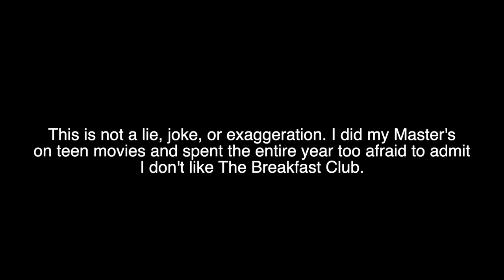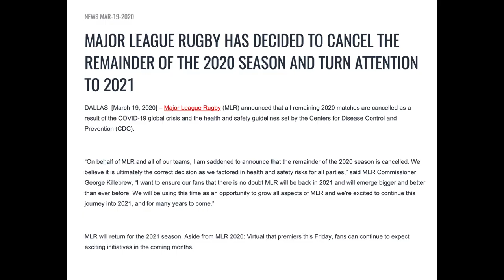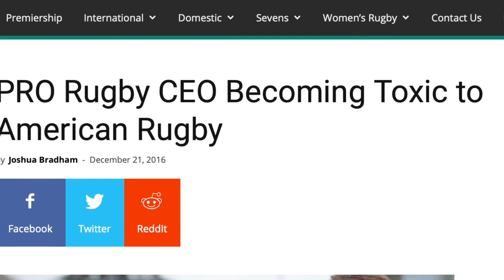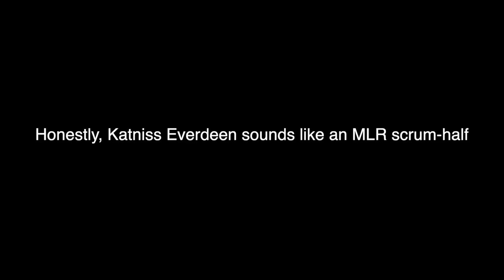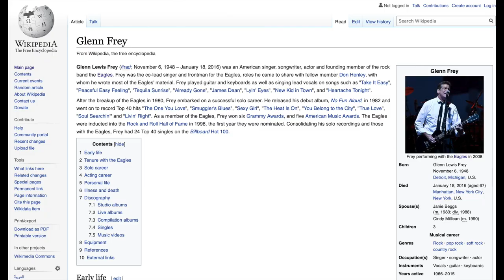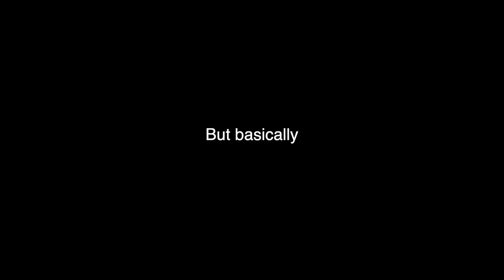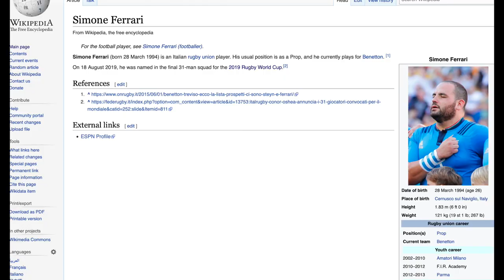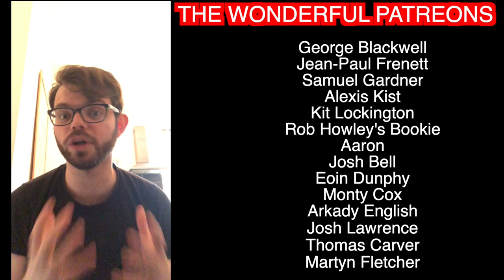So should I know about Major League Rugby? | Squidge Rugby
Beyond the usual tourneys and traditional rugby heartlands lies the sport's new frontier- Major League Rugby. So with the ambitious young US league growing year on year, what should we all know about Major League Rugby, and why should we all care about rugby's awesome new outsider?

If you've enjoyed any of the channel's content, you can also support Squidge Rugby on Patreon by visiting so I can one day achieve my true dream off watching the New England Free Jacks in person.

Credit to Matt McCarthy and Rugby Wrap-Up for the interview footage with Doug Schroninger, who I negligently forgot to credit at the end. Please check out their channel if you’re after more very fine MLR and US rugby coverage!